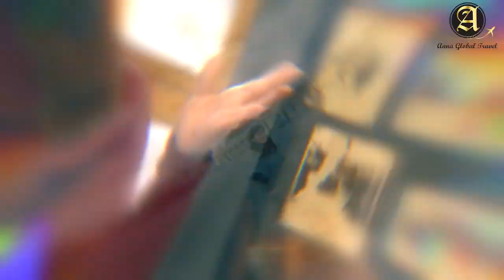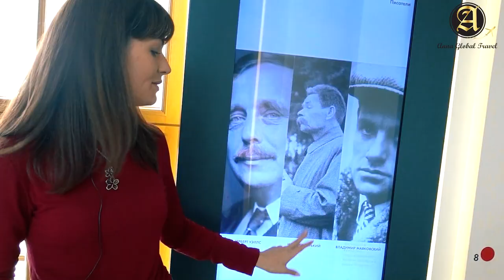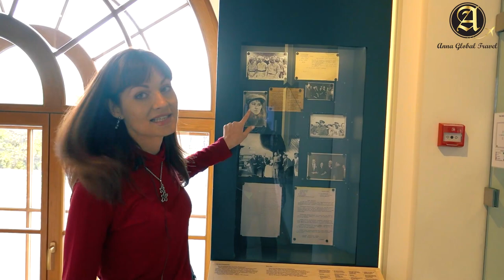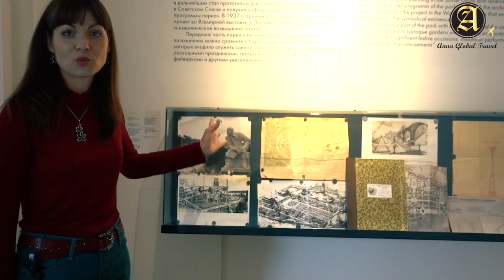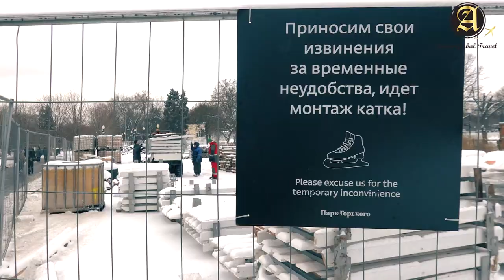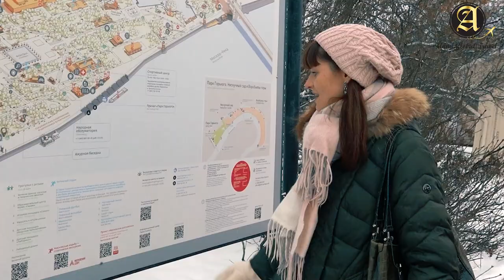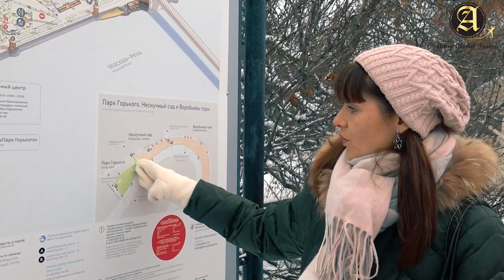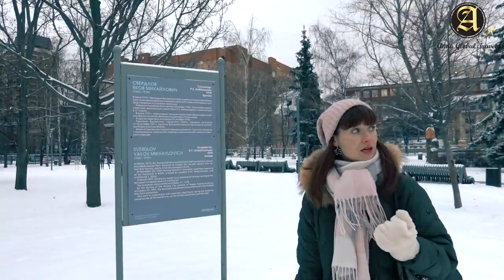History of Gorky Park in Moscow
Hi.

I am Anna.
I am a teacher of Russian language and travel expert in Russia.
From this video you will know:
- a museum of History of  Gorky Park.
- Museon museum
- walking in a snow park

RUS